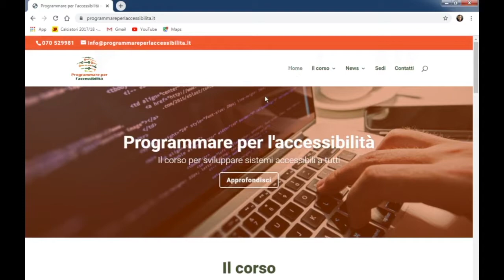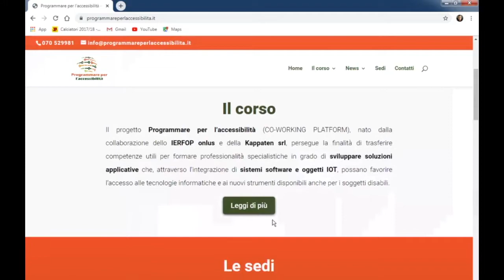Programmare per l'accessibilità: Le valutazioni finali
Le valutazioni finali del corso attraverso le parole del Dott. Bachisio Zolo, Direttore delle attività didattiche e formative , del Dott. Stefano Rosso, Direttore dei corsi della seconda edizione di Cagliari e della quarta edizione di Sassari, della Dott.ssa Antonella Orrù, Coordinatrice Generale del progetto.

Il progetto Programmare per l’accessibilità (CO-WORKING PLATFORM), nato dalla collaborazione dello IERFOP onlus e della Kappaten srl, persegue la finalità di trasferire competenze utili per formare professionalità specialistiche in grado di sviluppare soluzioni applicative che, attraverso l’integrazione di sistemi software e oggetti IOT, possano favorire l’accesso alle tecnologie informatiche e ai nuovi strumenti disponibili anche per i soggetti disabili.